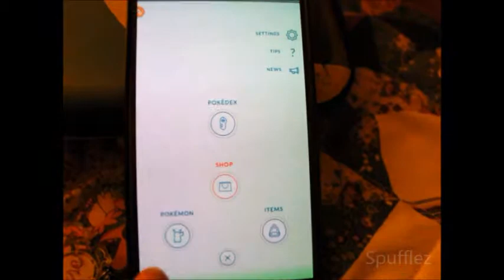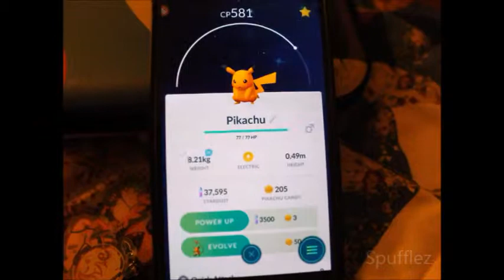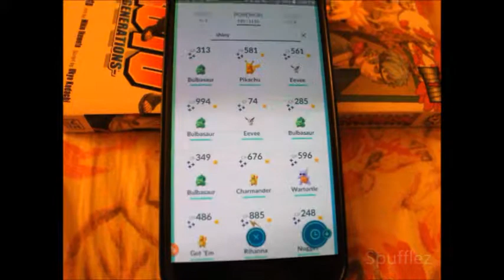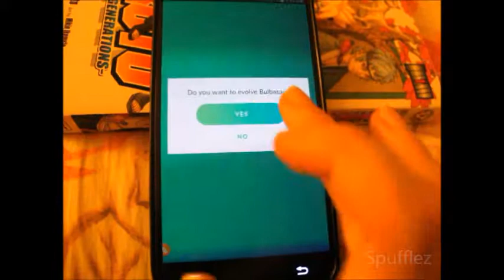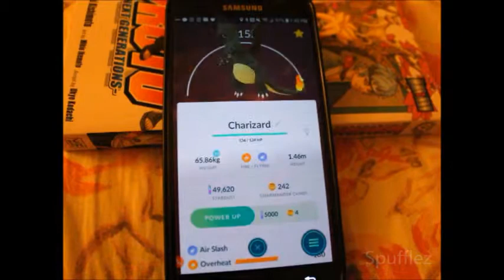Pokémon Go - December Community Day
I wanted to share my next Pokémon Go vlog with you all on here this evening. I had the chance to do some recording during the December Community Day event, which was so much fun. I ended up getting quite a few shinies and wanted to do some evolutions on camera to share with you all.

I'm going to be focusing on going through the rest of the Pokémon Go footage that I've recorded these past few weeks, so you can expect another update sometime soon! I didn't get the chance to record during the January Community Day, but I did do some recording during the February Day and for the Clamperl event!

As always, thank you so much for checking out my videos and see you again next time!